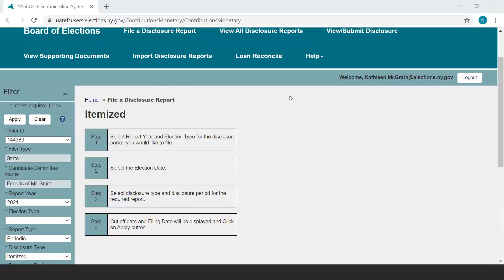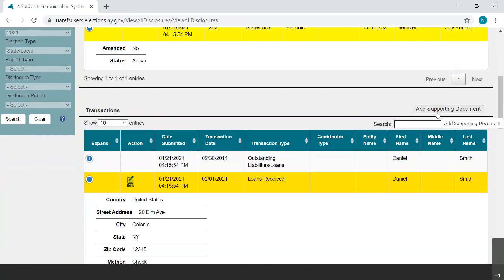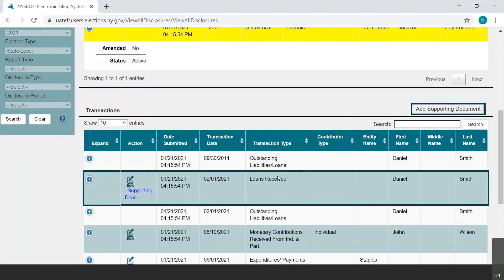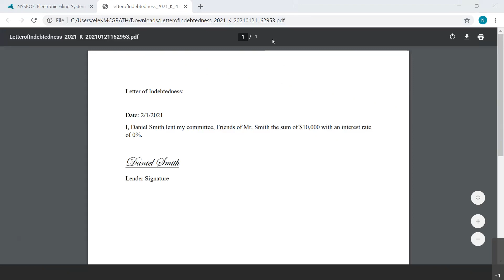Adding Supporting Documents